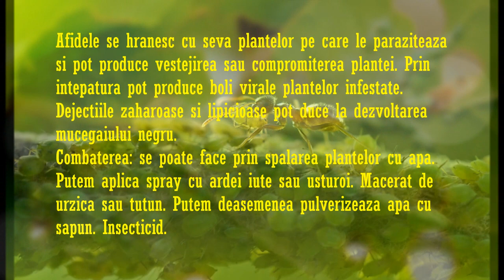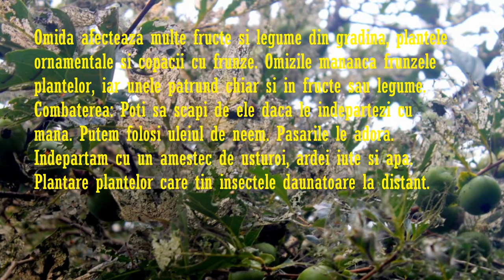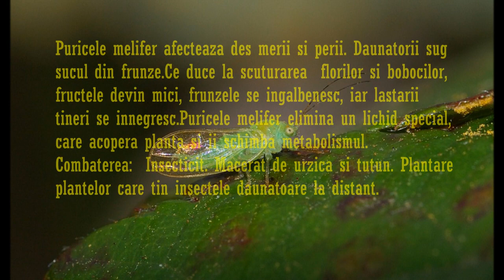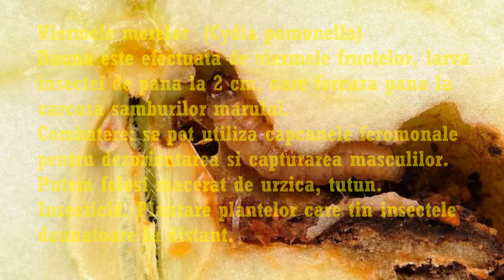INSECTE DAUNATOARE 10 insecte daunatoare plantelor din gradina si combaterea lor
Cum combatem? Cu ce stropim? 10 dăunători ai plantelor, organismele care le atacă în timpul creșterii, reținându-le dezvoltarea, micșorându-le recolta și înrăutățindu-le calitatea.
Uneori ei provoacă chiar pieirea plantelor. Daunatorii culturilor agricole.
Cel mai bine sa prevenim si sa facem stropiri bio.

PREVENIRE: toamna târziu, afânați solul din jurul tulpinilor, îndepărtați de pe trunchi mușchii, lichenii, scoarța bătrână, ramurile uscate și desigur bolnave. De asemenea, greblați și distrugeți frunzișul. De dorit sa fie pus la compastare intrun loc amenajat

Stropiri bio: Macerat de urzica, macerat de tutun, zeama bordoleza, insecticid.

Planatarea plantelor care alunga insectele daunatoare.
1. Craita   (Tagetes)
2. Busuiocul   (Ocimum basilicum)
3. Rozmarinul   (Salvia rosmarinus)
4. Salvie  (Salvia officinalis)
5. Galbenele  (Calendula officinalis)
6. Cimbru (Satureja hortensis)
7. Menta ( Mentha)
8. Pelin (Artemisia absinthium)
9. Oregano (Origanum vulgare)
10. Tantarica  (Plectranthus amboinicus)